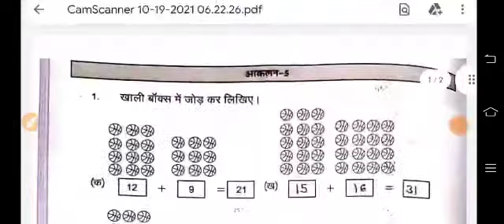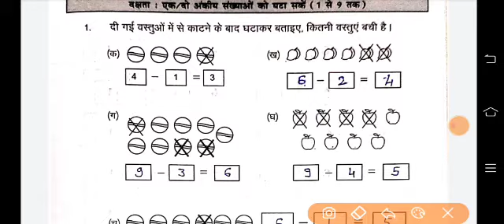कक्षा- 3 गणित पहल कार्यपुस्तिका- कार्यपत्रक- 21 व आकलन-5 (page- 30 से 31) के उत्तर /Maths